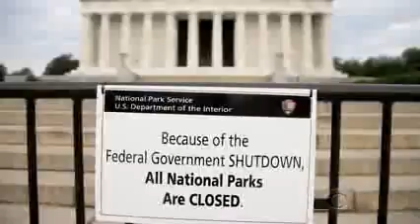Planned Parenthood Battle